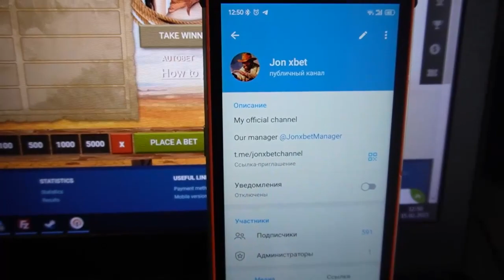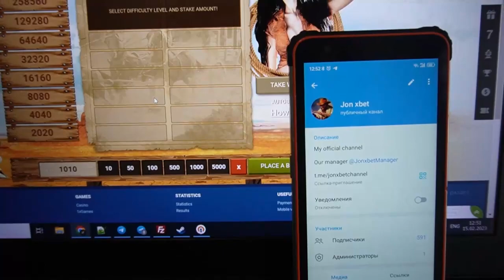Earning again of with the help haka for Wild West Gold on online website 1xBET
Programs Wild West Gold brings cash in 100 percent of attempts. This bot-assistant improve automatically. Best there is programs Wild West Gold. This cheat provides an opportunity to me to correctly play readily and I can not worry that I would have lost the bet.

our telegram url for communication